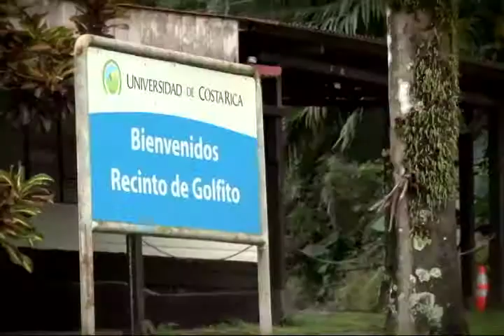VIDA U: Amadeo Ujarras